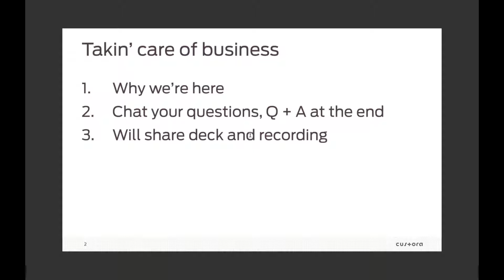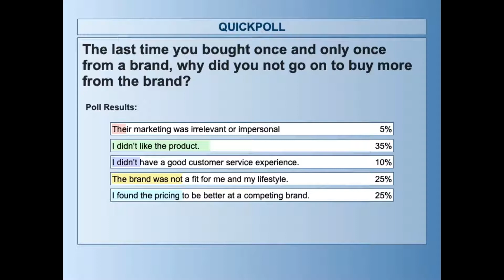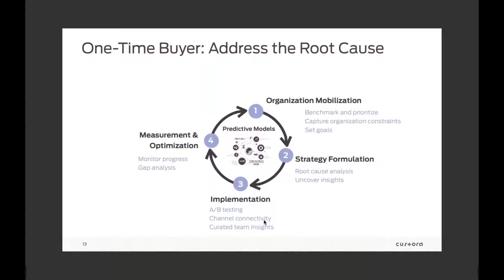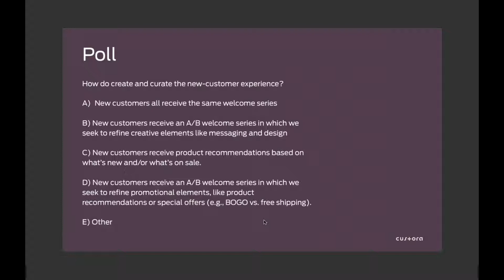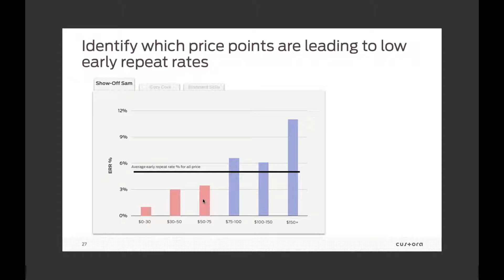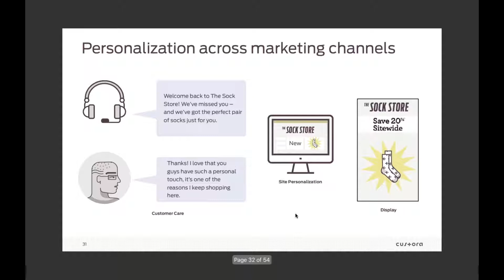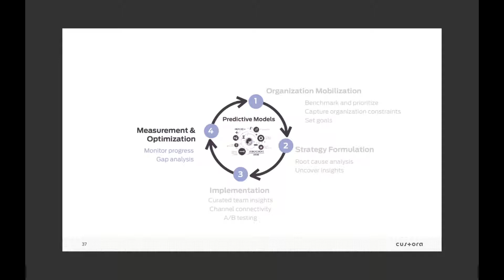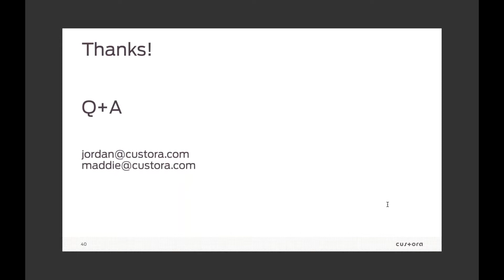The One-Time Buyer Problem is Not a One-Person Job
Every retail marketer faces the challenge of the dreaded one-time buyer, who makes one purchase and never comes back. While heads of marketing are often held accountable for these underwhelming customers, the parties responsible can be found in departments across the company.

Jordan Elkind, Head of Product at Custora, discusses how heads of marketing can approach other departments with a nuanced view of the customer through predictive analytics to relieve their collective burden of customer cultivation.

In this webinar you’ll learn:

Why retention and cultivation are more mission-critical in retail than even acquisition

How to involve your entire organization to use data-driven insights in the effort to cultivate repeat buyers

High-level strategy and on-the-ground tactics to address the one-time buyer problem

To learn more, go to custora.com.